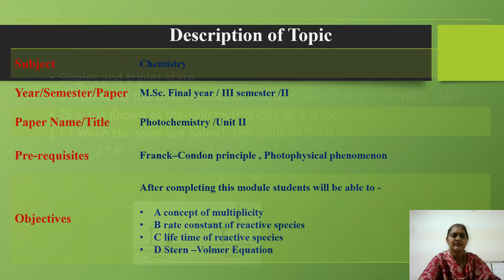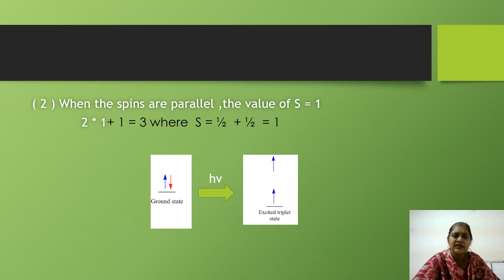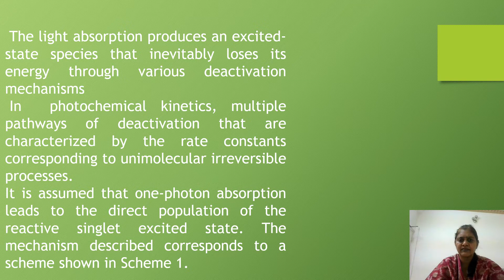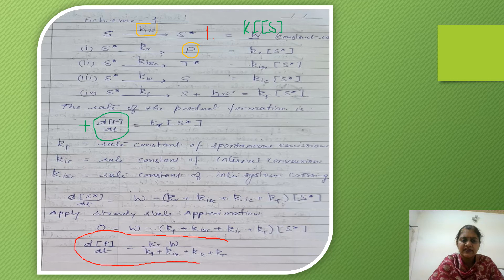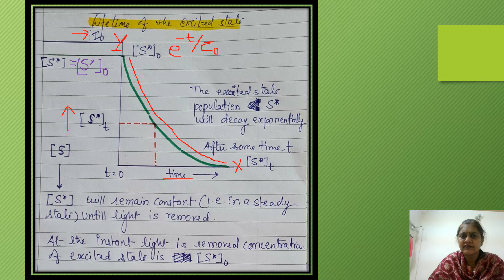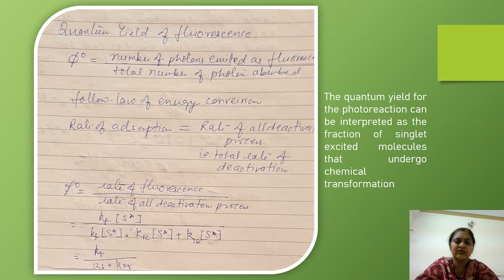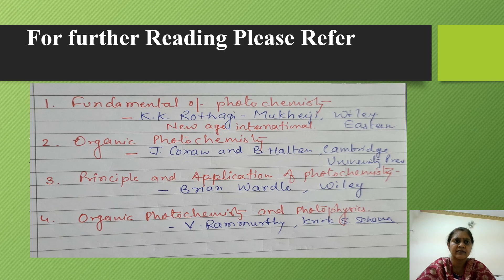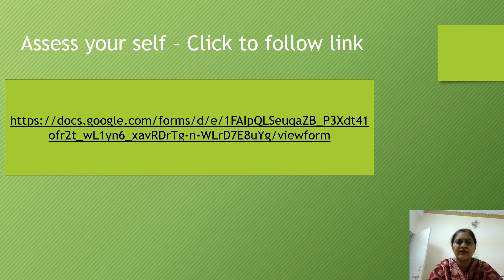MSC Chemistry Semester-III Paper-II: Photochemistry (Dr Ila Jain)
This lecture is for MSc Chemistry Semester-III Paper-II: Photochemistry, and about the "Rate Constant and Life Times of Reactive Energy States".